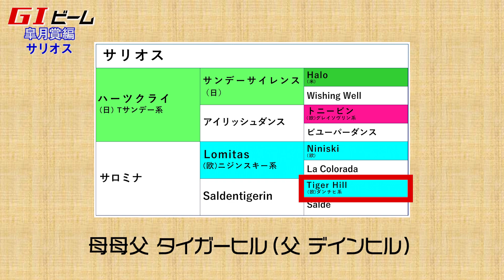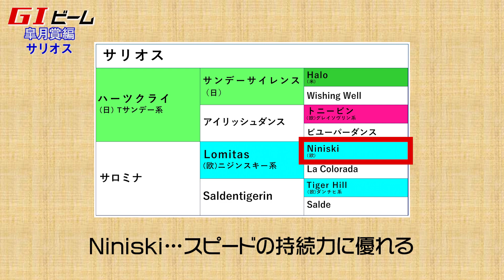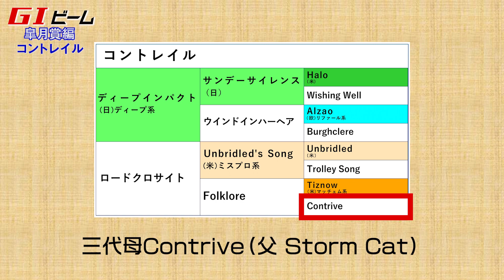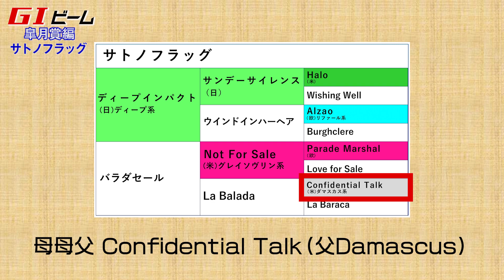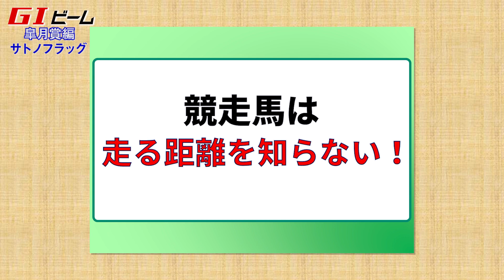【皐月賞】コントレイル、サリオスなど出走予定有力馬を診断！/亀谷敬正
亀谷敬正がプロデュースする『血統の教室』、今回のテーマは皐月賞。前回の傾向分析に続き、今回は皐月賞出走予定馬の分析です。

出走予定馬からコントレイル、サリオスなど3頭を取り上げ、具体的な取捨を分かりやすくお届けします。

■出演者
亀谷敬正
血統馬券予想理論・血統ビームの提唱者で、ブラッドバイアス、大系統、小系統などの血統予想用語、概念の作者。現在は自身が主催する『亀谷競馬サロン』にて、競馬を通じた楽しさ・幸せをファンとともに共有中。Twitterアドレスは

群馬県・榛名神社あたりの生まれ。『亀谷競馬サロン』にて亀谷さんと出会い、血統予想を勉強中。2020年春に突如、声変わり。

亀谷敬正プロデュース『スマート出馬表』